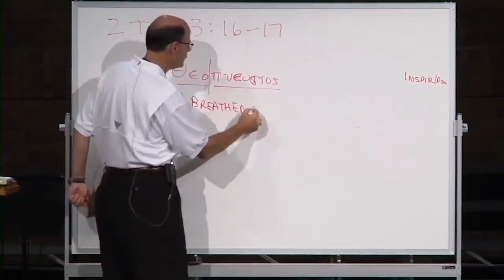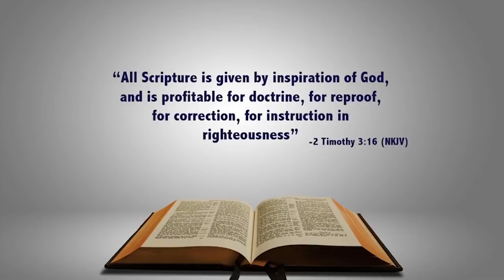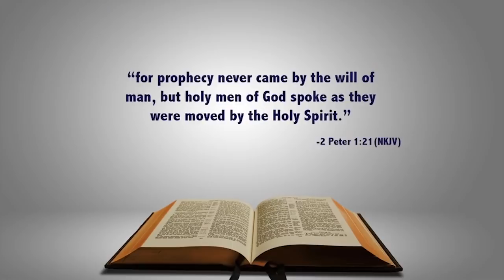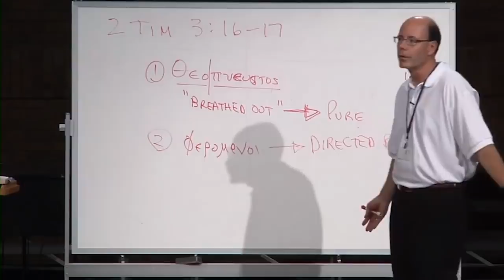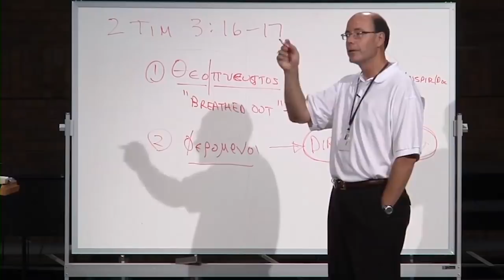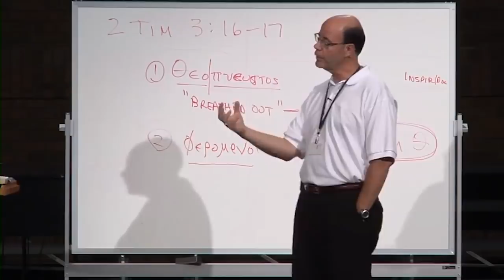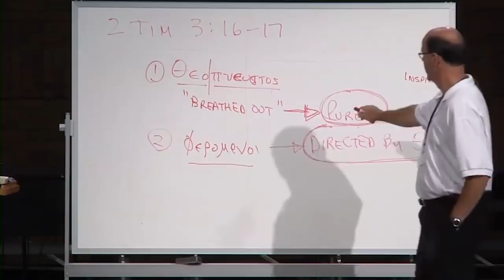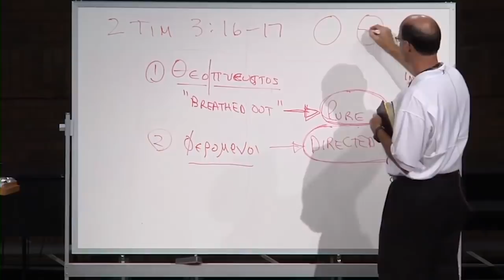ARE THERE INSPIRED BOOKS MISSING FROM OUR BIBLES--THAT WE SHOULD LOOK FOR OR LISTEN TO?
God has stated that His Word endures forever. Of course, we know that the Word as far as the copy “settled in Heaven” (Ps. 119:89), is enduring forever. But what about the copy we hold? How do we know this Book is the same one that God wrote by way of inspiration?

First, let’s survey the History of the Transmission of the Bible. As far as the history of this transmission of God’s Word goes, we find there are four key periods:

Pre-Moses: Oral traditions that are incorporated by inspired writers so that what God wants to be a part, is written down.

Moses to Ezra (1500-500 BC): Prophets and Priests are the writers and guardians of the Word of God that is always in their custody at the Tabernacle and later, at the Temple. Then carried into Captivity, returned with the Exiles, and kept safe, copied, and distributed. Moses placed them in the Tabernacle verse.

1500 BC: Egyptian Hieroglyphics influenced writing from Moses and Exodus era. The scrolls of God’s Word were kept in the Tabernacle.

1000 BC: Phoenecian influenced writing from the time of David and the prophets. They found the lost book of the Law in the Temple because that is where it was kept.

500BC: When the captives returned from Babylon nearly all were unable to read the old written Hebrew scrolls. So, Ezra invented modern, block style written Hebrew, copied all of the manuscripts into Modern Hebrew and started a reading plan in the synagogues. Ezra is the father of Modern Hebrew, the synagogues, the Scribes, and most likely: the author of the Psalm 119 poem about the wonders of the Word. The scrolls were kept in the Temple.

200 BC: the scrolls Ezra copied and established into the 22 Book Old Testament canon, was taken by the LXX team in Alexandria, translated into Greek, and spread across the ancient world. The LXX became the Bible of Christ and His Apostles.

Ezra to the Apostle John (500 BC – 100 AD): Christ and His Apostles affirmed the Old Testament Scriptures, so we know that the 22 book Old Testament (our 39 Old Testament books) is the exact Word from God. Then Jesus instituted His apostles as the guardians of His Word, and they, or a close associate under their care wrote the 27 books of the New Testament. The net result: we have the Scriptures inspired and preserved by God in our hands today.

The Bible Jesus Used

The grouping and ordering of the books in the Old Testament Hebrew Bible is different from what Christians have in their Bibles because the Christian Bible adopted the order in the Septuagint, a Greek translation of the Hebrew Bible.

The Septuagint [i], or the first translation of the Hebrew Bible, was made in the third century B.C. by Jewish scribes, who were descendants of those trained in Ezra’s Great Synagogue of Jerusalem. These men were very well versed in Hebrew and Greek.

Jesus and the Apostles studied, memorized, used, quoted, and read most often from the Bible of their day, which was called the LXX (Septuagint). When Jesus quotes the Old Testament in Matthew He uses the Hebrew text 10% and the Greek LXX 90% of the time.

Quite naturally, the early Christians also used the Septuagint in their meetings and for personal reading; and many of the New Testament apostles quoted it when they wrote the Gospels and Epistles in Greek. The order of the books in the Septuagint is the same order in our Bibles today.

After the Apostle John to Today: manuscripts and scrolls preserved every letter and word: none are lost, only some are spelled differently or repeated, but in the 25,000 manuscripts and fragments we have EVERY Word of God. Our faith is built on the foundation of the Apostles (New Testament) and Prophets (Old Testament).

I want you to do something with me.  We’ll be a little unusual.  Take your Bible and hold it, and I want you all to hold it like this, okay?  I want to talk to you about what you’re holding.

You all are holding something that is unlike anything else that in 5,000 recorded years of human history has ever been produced on this planet.

This Book is not from this planet.  This is the very breath of God breathed out.

This is the very voice of the infinite, endless of days, eternal, all-powerful creator of the universe who has communicated to us and has intercepted, intersected, and invaded time and space and spoken to us.

This book is unlike any book.  It’s unlike any other piece of any part of this civilization of humanity that ever existed.

I hope you realize when you hold this book it’s different.

It’s special.